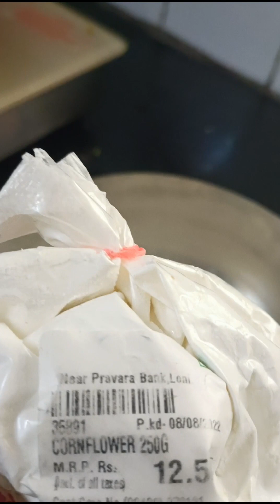Green 💚🍏 Pea 🫛 Samosa मटार समोसा Testy Delicious 😋🤤 Yummy 😎💯👍🙂 Try Once 👍 Bhari 💪🎉🥳🎆 Nice Look 💞🤩❤️😍